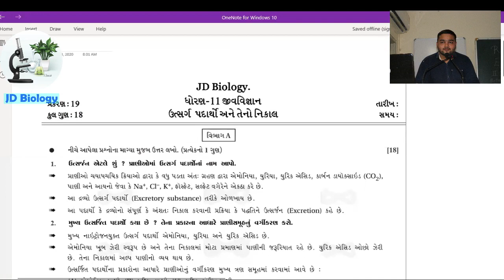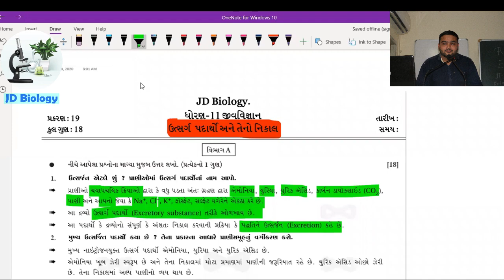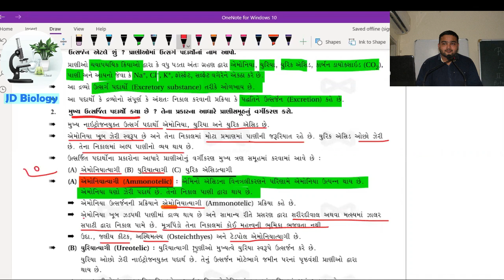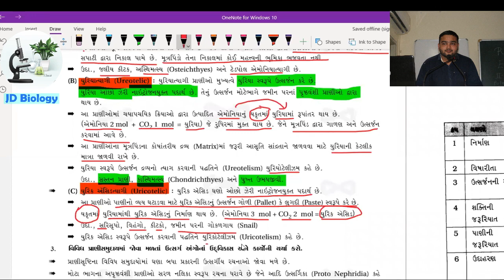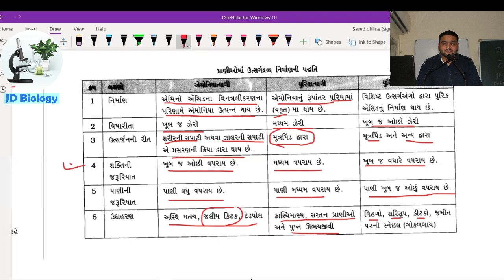માનવ ઉત્સર્જન તંત્ર (પ્રસ્તાવના) ભાગ 1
માનવ ઉત્સર્જન તંત્ર (પ્રસ્તાવના)